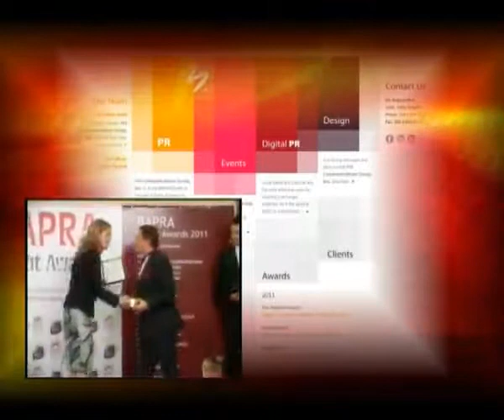India declares Bulgarian Maxim Behar Communicator of the Decade.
M3 Communications Group, Bulgaria, Maxim Behar,